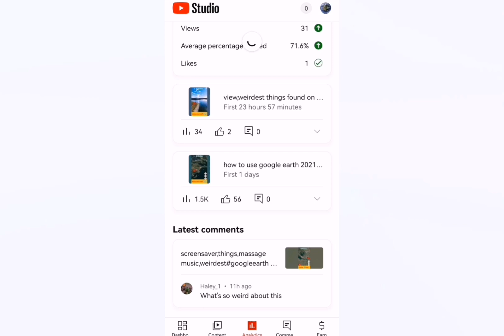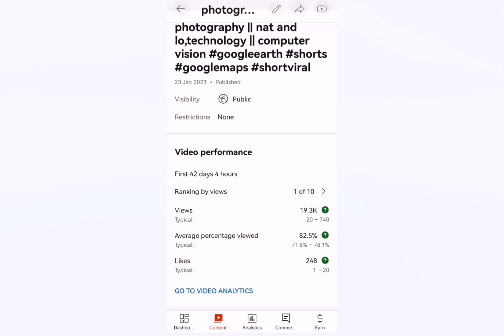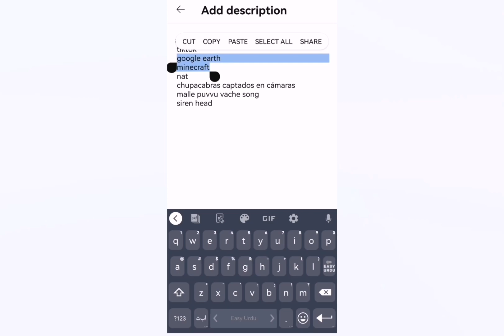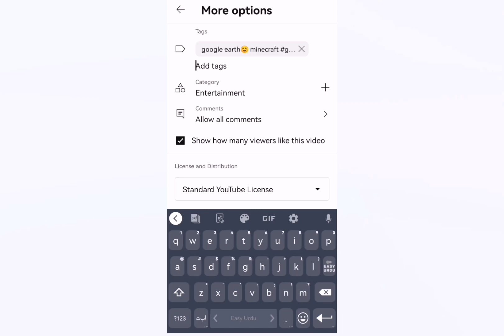how to viral short video on youtube || how to viral shorts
In this video, we're going to reveal an unbelievable short trick to go viral! This easy tip can help you increase your social media engagement and reach new audiences.

Use this Short Trick to Go Viral… Unbelievably! shorts viral tricks

If you're looking to boost your social media engagement and reach new audiences, then you need to watch this video! This easy, short trick will help you go viral and reach a wider audience than you ever thought possible. After watching this video, you'll be able to boost your social media engagement like a boss!

(((Other Keyword Your Qoury)))
shorts viral tricks
short upload tip 2023
shorts viral
viral short 2023
short viral
how to upload viral shorts

  Our channel is about [topic].
  We cover lots of cool stuff such as [Keyword], [Keyword]  And [Keyword]